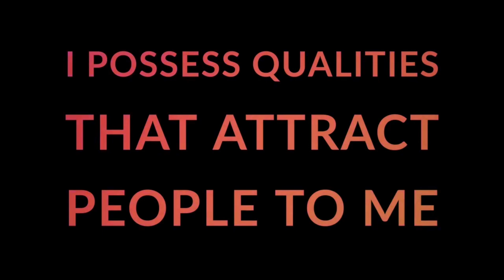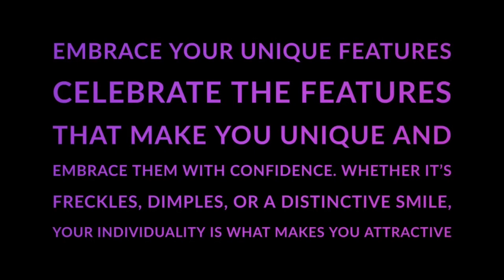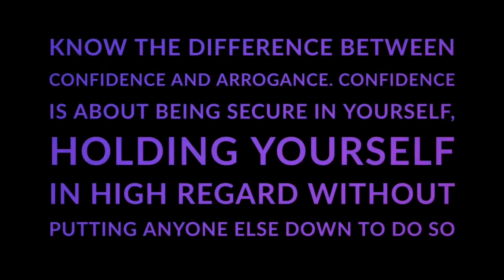✨Attractive In Every Aspect {Subliminal} + Tips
Affirmations:

I am attractive in every aspect.
Everything about me is attractive.
I exude confidence and charm effortlessly.
My inner beauty shines through in all I do.
Every day, I become even more captivating and magnetic.
I am attractive inside and out, embracing my uniqueness.
My energy attracts meaningful and uplifting connections.
I exude confidence and charm in every situation.
My smile is flawless and brightens any room.
I am a magnet for love, joy, and all good things.
My presence leaves a lasting impression, in all the best ways.
I am worthy of admiration and appreciation.
I am worthy of adoration.
I possess qualities that attract people to me.
I am effortlessly attractive.
I embody qualities that draw people toward me.
My authenticity makes me genuinely attractive.
I cultivate inner peace, and it reflects in my aura.
I attract relationships that align with my highest self.
Confidence and self-assurance make me attractive.
I express myself with clarity and confidence.
My attractiveness goes beyond physical appearance.
I am a beacon of positivity and kindness.
People are naturally drawn to my warm and genuine nature.
I embrace my flaws, knowing they add to my charm.
My attractiveness is a reflection of my self-love.
I attract opportunities that enhance my life journey.
Every day, I grow more alluring in every aspect.
I am grateful for the unique and attractive individual I am becoming.